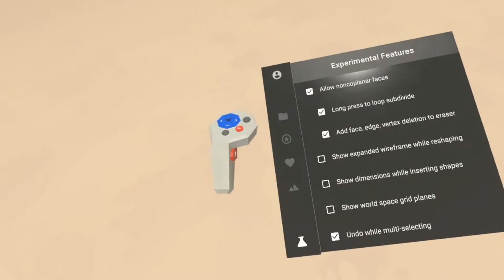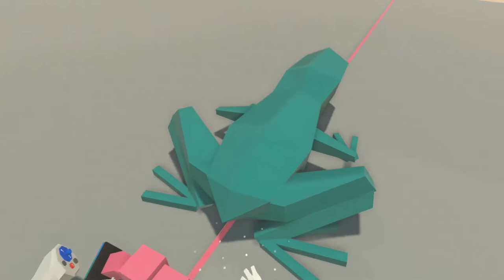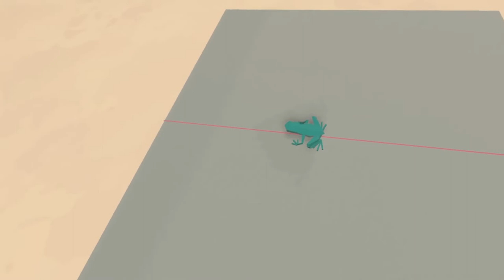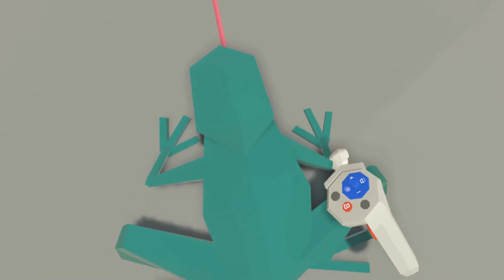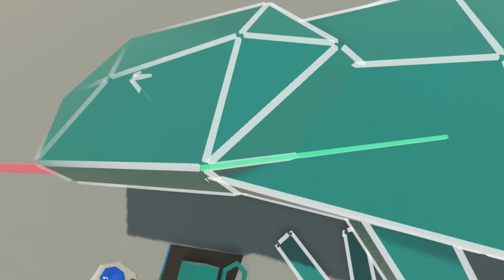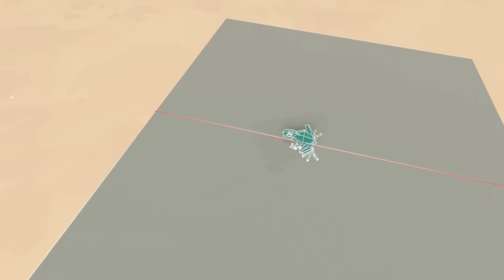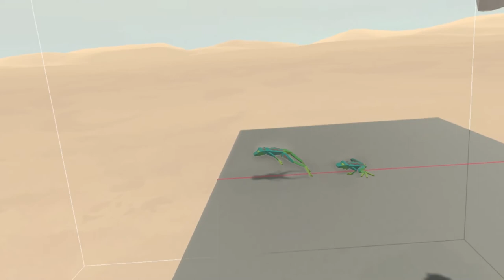APOTU | frogs! pt01 (Modeling, Blocks)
Freewheeling a tiny amphibian in Blocks, and taking forever to do so!